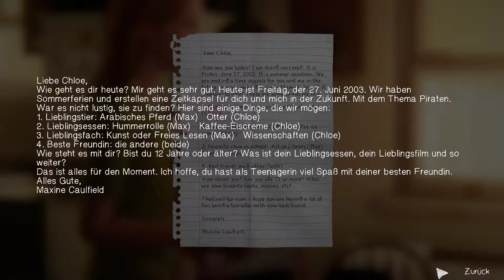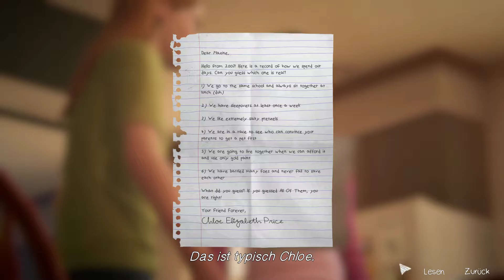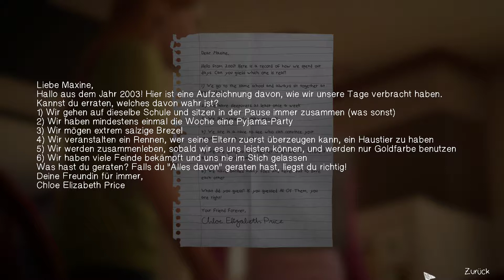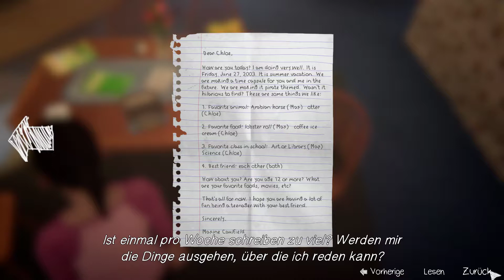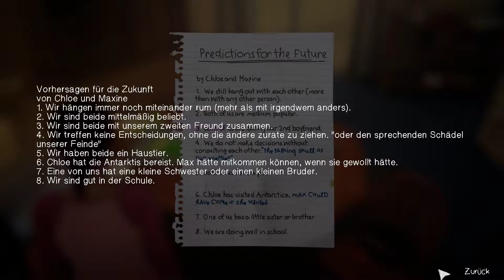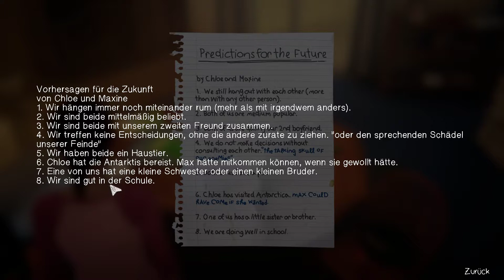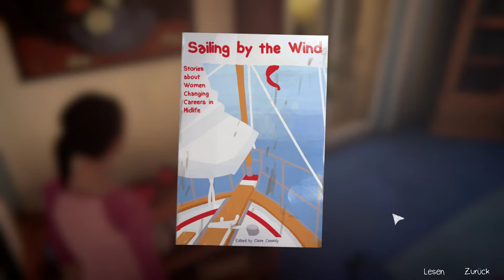Bloody Bill, der Piratenkönig [Life is strange Before the Storm #26]